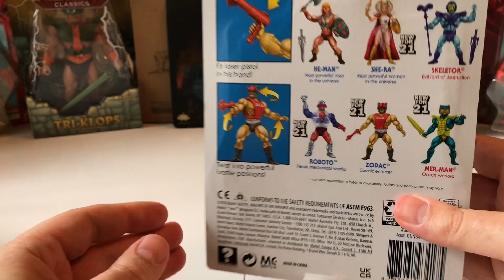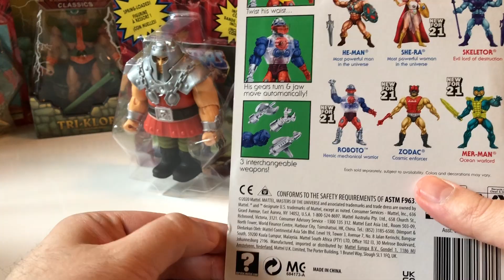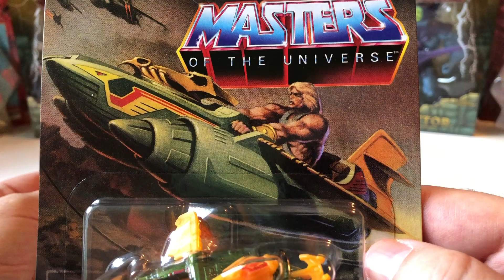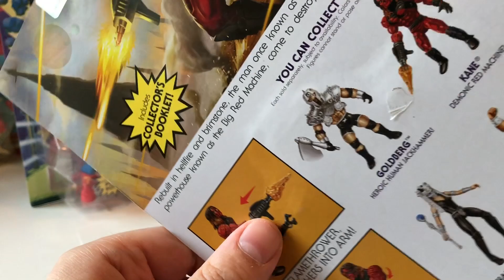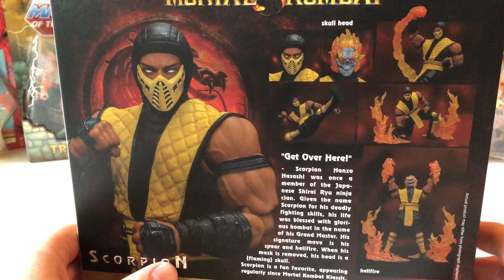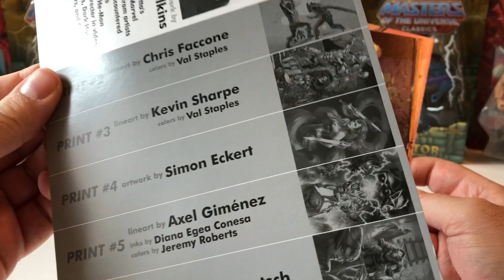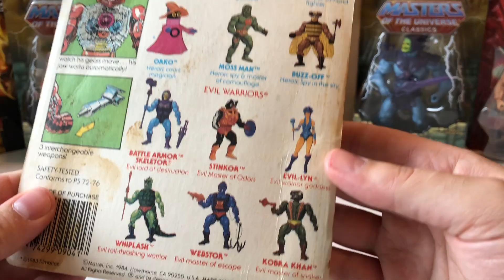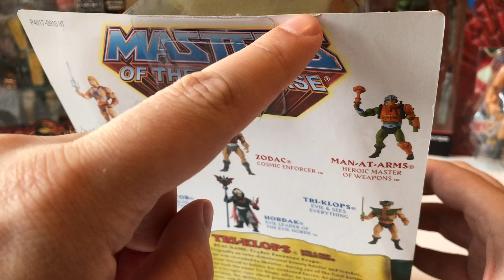Vintage & Retro Toys MEGA SALE #3 : MOTU Origins, MOTU Classics, WWE, SDCC Exclusives, MOTU Vintage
Vintage & Retro Toys MEGA SALE – Teil 3

Zodac's Zeittresor öffnet sich erneut und jede Menge schöner Retro- und ein paar Vintage Toys warten auf neue Besitzer!

Preisliste siehe unten - Bei den Origins und WWE Figuren handelt es sich um Selbstkostenpreise, bei den anderen Toys sind die Preise VB!

Wenn etwas für euch dabei ist, oder ihr Fragen habt, schreibts hier in die Kommentare, kontaktiert mich via FB Messenger oder ganz klassisch per eMail.

Facebook Messenger:
Zodac Zeittresor

Preisliste:
Origins Zodac US - VERKAUFT
Origins Ninjor  - VERKAUFT
Origins Stratos - VERKAUFT
Clamp Champ US - VERKAUFT
Origins Roboto US - VERKAUFT
Origins Ram Man 23,00 €
Wind Raider - VERKAUFT
Ecto 1 - VERKAUFT
Snake Eyes  25,00 €
Archangel    47,00 €
Super 7 Mer Man 40,00 €
Super 7  Shadow Weaver  - VERKAUFT
Kane  - VERKAUFT
Rey Mysterio - VERKAUFT
Mr. T - VERKAUFT
SDCC Exclusive Scorpion - VERKAUFT
Doom Slayer  125,00 €
200X Fisto (Battle Fist)   40,00 €
SDCC Exclusive Art Cards   65,00 €
Roboto Vintage - VERKAUFT
Skeletor Classics - VERKAUFT
TriKlops Classics - VERKAUFT